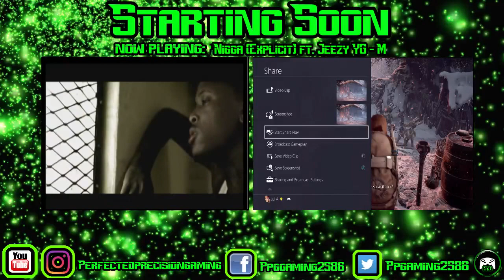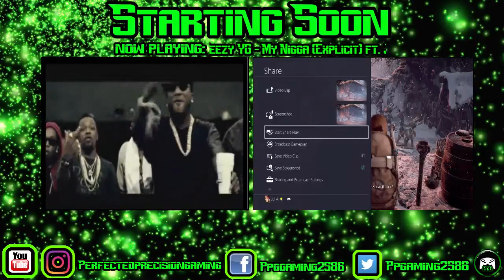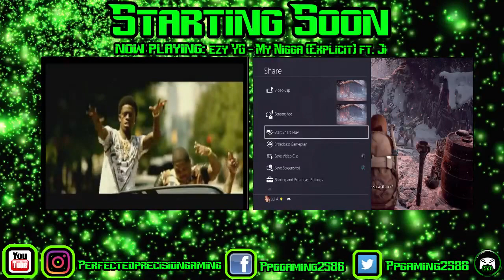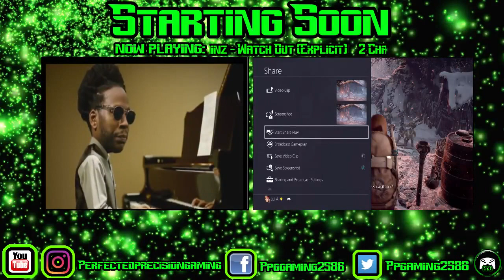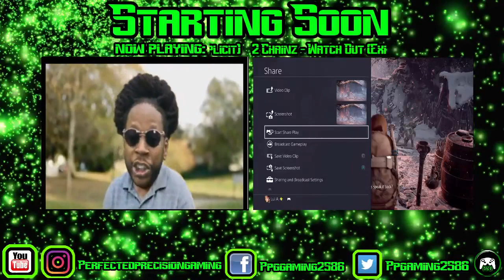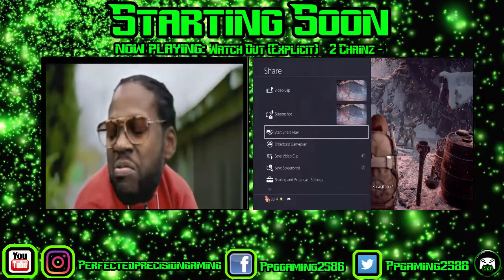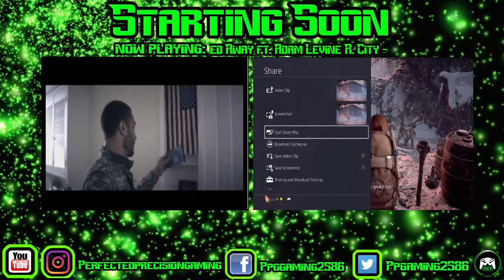Horizon Zero Dawn Gameplay Stream Prt 1.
Hey Guys! Just playing this new game and wanted to share. This game was made very well, i had a lot of fun. Thx for watching. Let me know if you own the game. and how your experience was.